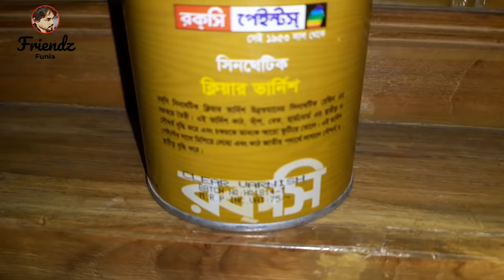বাসার পুরাতন আসবাবপত্র বার্নিশ করুন খুব সহজেই।।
বাসার পুরাতন আসবাবপত্র বার্নিশ করুন খুব সহজেই।।   আবারো নিয়ে আসলাম আপনাদের জন্য একটি ভিডিও যেখানে আপনারা দেখতে পারবেন কিভাবে অল্প খরচে আপনার বাসার  আসবাবপত্র বার্নিশ করবেন আশা রাখি ভিডিওটি আপনাদের ভালো লাগবে । ভিডিটি বেশি বেশি শেয়ার, লাইক ও কমেন্ট করবেন । ধন্যবাদ